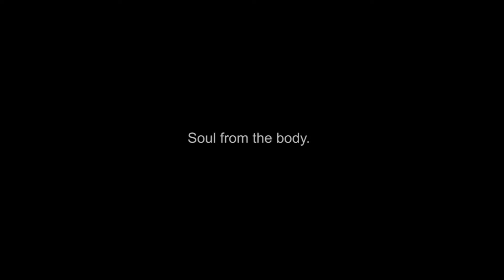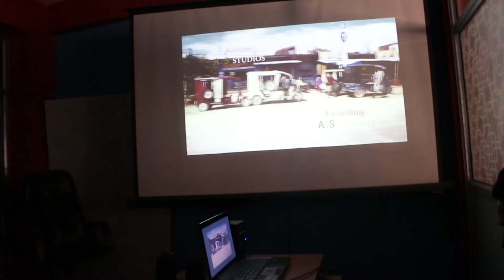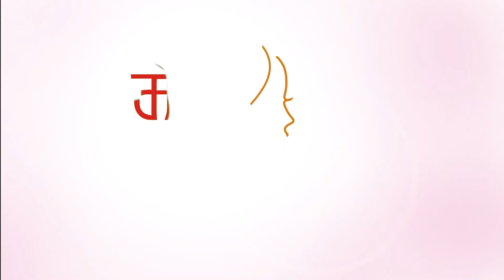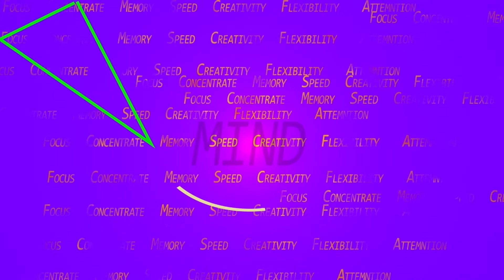VFX portfolio By ARJUN BOGATI From 02 2073 TO 12 2073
VFX PORTFOLIO SUBMITTED TO
MAYA ANIMATION ACADEMY
BY ARJUN BOGATI FOR THE YR 2073.